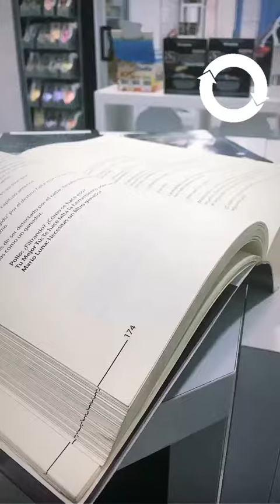SOPHIE @SWEETSTRONGHAPPY INSTAGRAM STORIES COMPILATION 08 DE MAYO DEL 2018